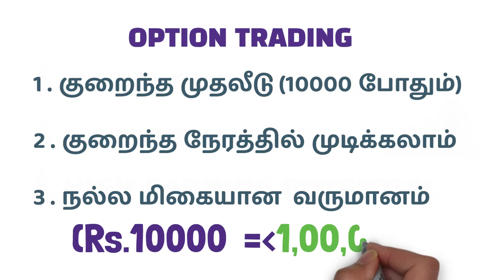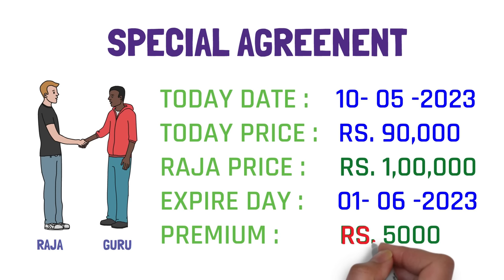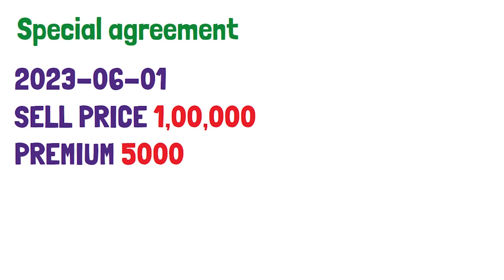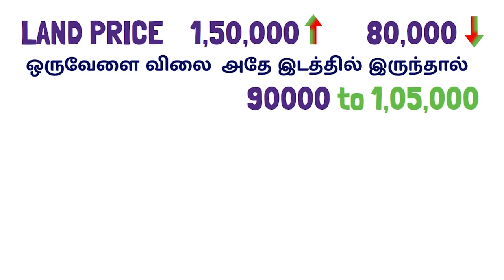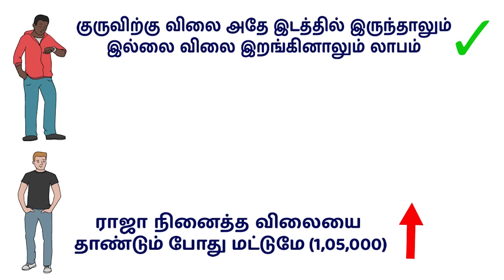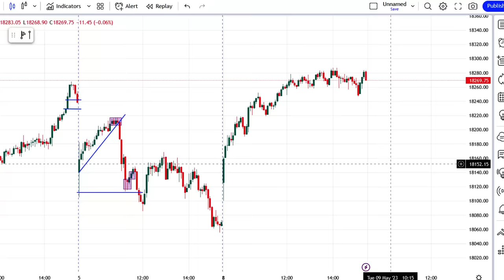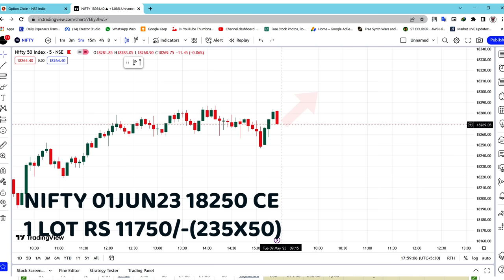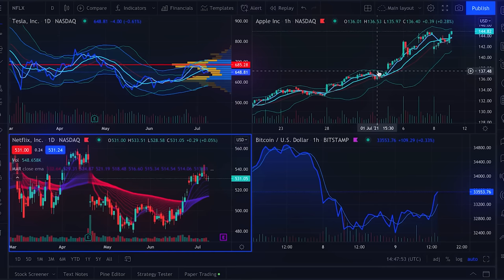சேர் மார்கெட்டில் ஆப்சன் டிரேடிங் சம்பாதிப்பது எப்படி? அடிப்படையில் இருந்து | panyugam 12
OPTION TRADING BASICS FOR BEGINNERS TAMIL,
HOW TO EARN MORE MONEY IN SHARE MARKET TAMIL,

TRADERS COMMUNITY & CONTACTS

தமிழில் SHARE MARKET பற்றி அடிப்படை புரிதல் உள்ள புத்தகம்
அள்ள அள்ள பணம் (1-6) BUNDLE
PRICE ACTION BOOK (ENG)
சிம்பிள் Trading ஸ்டிக்கர்
MASTER MIND BOOK